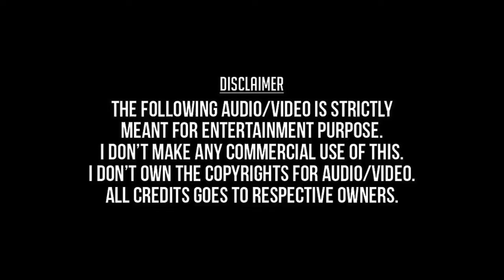Oru Nodi Iru Nodi | Parijatham HD Video Song + HD Audio | Prithviraj,Saranya | Dharan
Oru Nodi Iru Nodi OruNodi IruNodi Azhagiya Athisaya
Parijatham Paarijatham 2006
Prithviraj,Saranya,Bhagyaraj,Dharan
Karthik,Srilekha Parthasarathy,Shweta Mohan